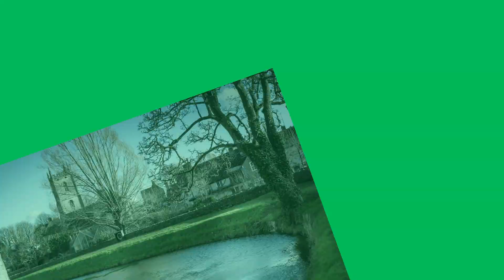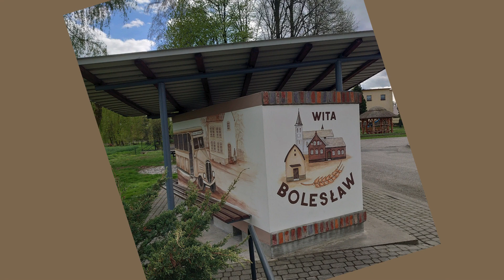BIEG Gmina Krzyżanowice